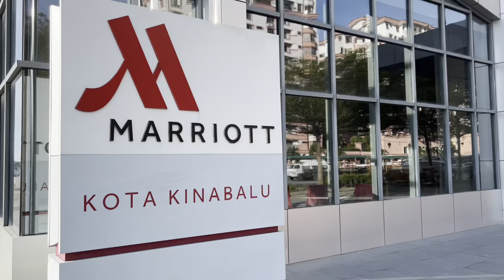Hotel Review - Kota Kinabalu Marriott Hotel - Sea View Executive Suite - Jan 2022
The first property in Kota Kinabalu for our trip - Marriott Kota Kinabalu! Honestly, if not for the pandemic and borders closed, it would still be on our list of hotels to stay. We are taking advantage of the borders closure to explore hotels locally. And we finally made it to KK after so long!

Marriott is relatively new. I could say they have the best pool in the city. Rooms are huge, and even though M Club is still closed, elites are treated with the same club lounge benefits at The Lounge. The location of almost all hotels in Kota Kinabalu are perfect. It isn’t far to go from one place to another.

Our main goal is to gain 5kg each on this birthday food trip! Let’s see how we did. Eat, sleep and repeat!